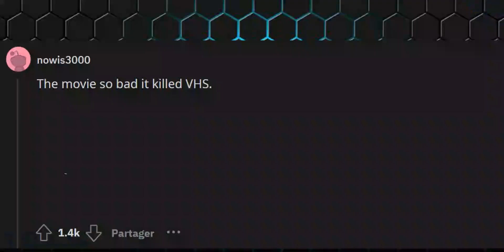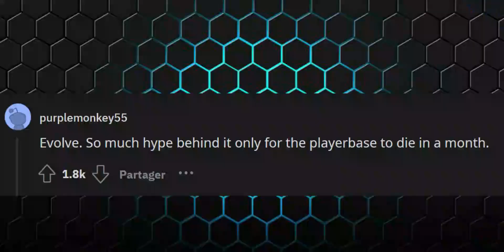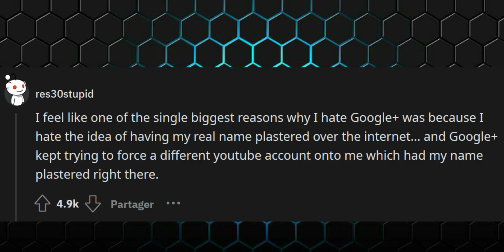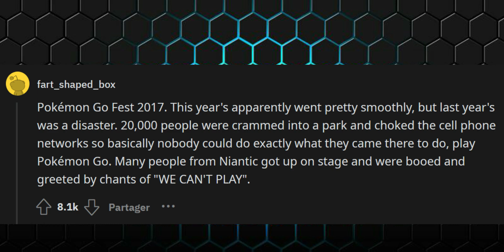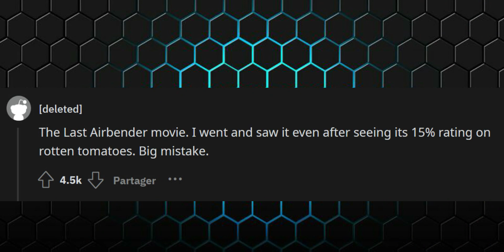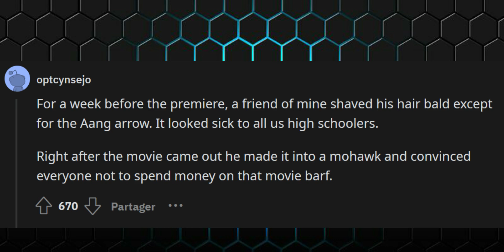What was insanely hyped up only to flop horribly ? r/askreddit reddit top reddit